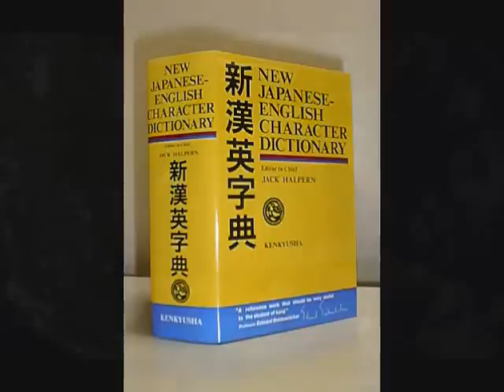11 Poof - 1031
Track 11 from Whity Whit's debut mixtape 1031